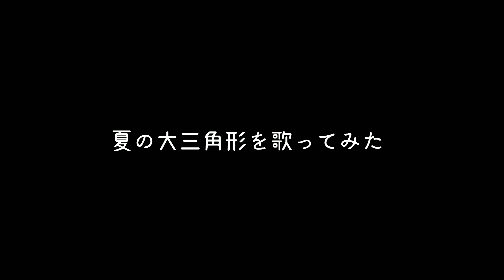【夏の締めに1曲】夏の大三角形を歌ってみた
まもなく10月…これから残暑が続きながらも晩夏の時期となりまもなく今年の夏は締めにかかっています。発表されたのは10年前の初夏の時期で今さら公開するのは違和感あるし音痴ですが見て頂ければありがたいです